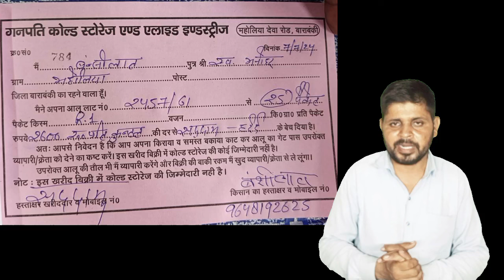खुशखबरी 🤩बांग्लादेश आलू निर्यात पुनः शुरू💥।इस बार 2.5 करोड़ पैकेट होंगे निर्यात।आलू में मचेगा तहलका🔥